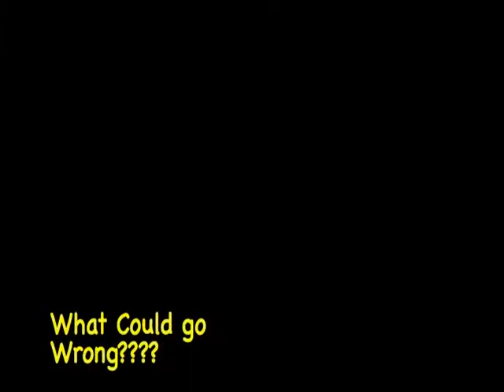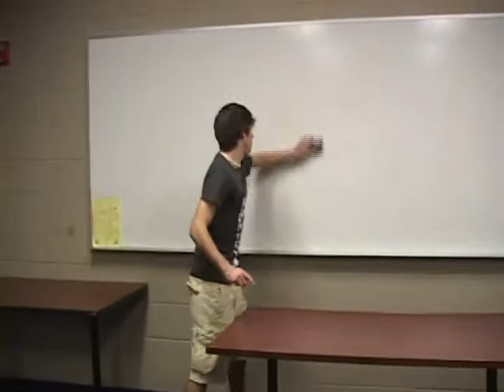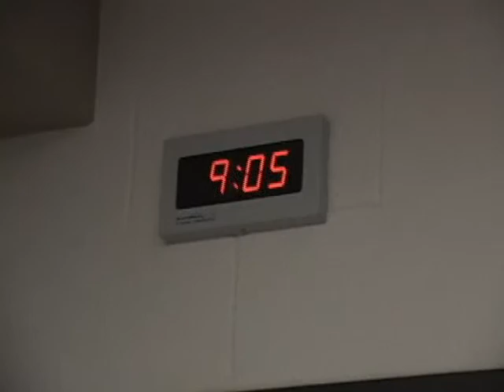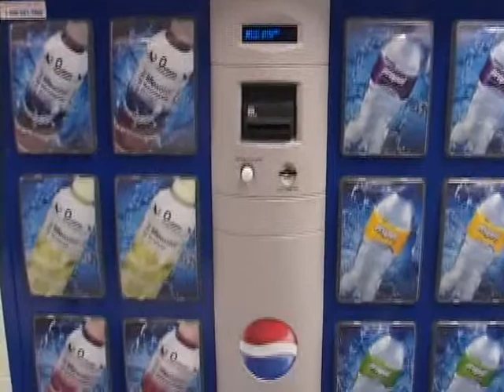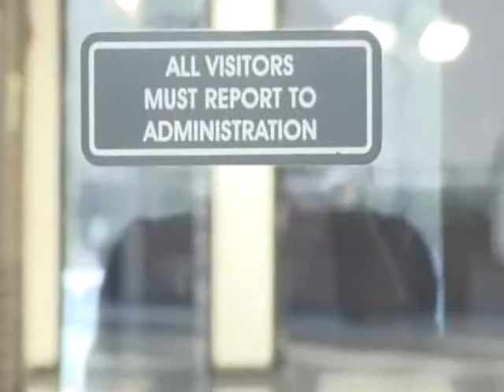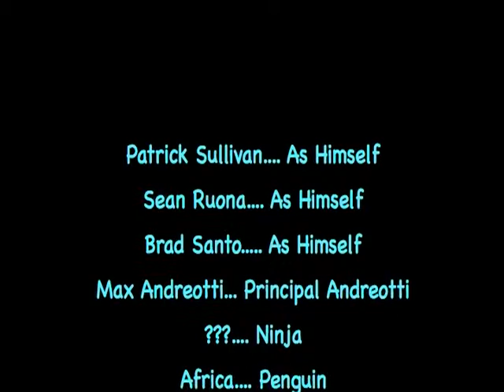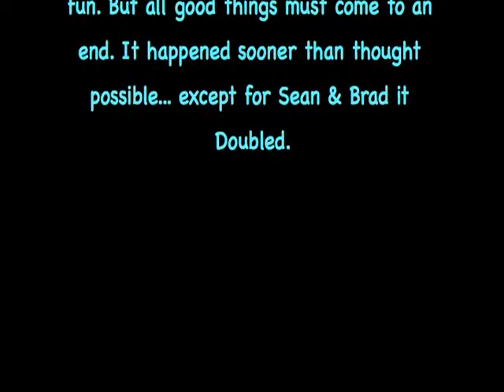Hartland High School on Saturday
Sean Ruona - Sean Ruona
Patrick Sullivan - Patrick Sullivan
Brad Santo - Brad Santo
Max Andreotti - Max Andreotti